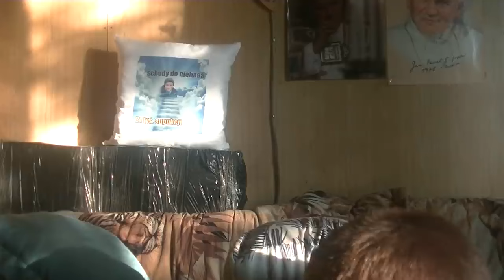Dzekuje dla świnki włowjnki za kolacie